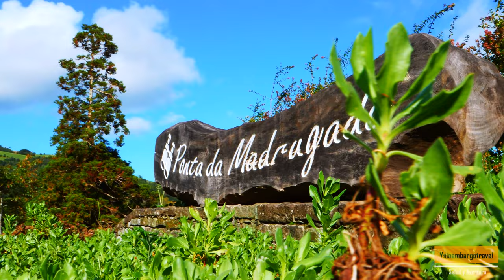TRAILER VIAJE SAO MIGUEL (PONTA DELGADA) ISLAS AZORES 4K CINEMATICA – VISTAS DRON SAO MIGUEL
Publicación 98 | Hola viajer@s!!

Aprovechando que ya estábamos en Madeira, decidimos visitar la Isla más grande del archipiélago de Las Azores, Sao Miguel. Una isla espectacular. Si Madeira fue un descubrimiento, Sao Miguel, no se quedó atrás, verde por doquier, con una vegetación exuberante. Paisajes de ensueño, con lagos enormes, rodeados de bosques frondosos, que nos sirvieron para cargar y regenerar nuestras energías.

Lugares como el islote en medio del mar, llamado Islote de Vila Franca do Campo, mirador de las Rocas Negras,  las famosas Furnas, que cogimos en día nublado, que hacía que el vapor que de allí emana, se fundiera con el paisaje, el curioso mirador del Castillo Blanco, el mirador de Ponta de Madrugada, el espectacular Faro de Arnel, ubicado al finalizar una sinuosa carretera que baja hasta el fondo de la costa, la ermita de Nuestra Señora de la Paz, con sus escaleras en zig-zag, Playas como la de Santa Bárbara o Mosteiros, con varios Roques, que se dejan fotografiar inmóviles con el paso del tiempo, los impresionantes Lagos de Siete Ciudades, el mirador da vista do Rei y la visita al interior de un hotel abandonado de lujo, el Monte Palace que fue inaugurado en 1989 y que hoy es un lugar de visita (mucha precaución y cuidado al acceder a su interior, que además se encuentra restringido por el estado de las instalaciones). El mirador de las Piedras Negras también llamado del elefante por su forma curiosa, varios miradores en Siete Ciudades como el Mirador Cerrado Das Freiras, el mirador da Ponta do Escalvado, y la curiosa Iglesia que vimos de paso, en Fenais Da Luz.

Recomiendo visitar esta Isla? Sin duda SI, es un destino fantástico para recorrer en coche, con tranquilidad e ir disfrutando de los Miradores (que al igual que en Madeira), se encuentran por toda la isla, también hay muchísimas rutas de Senderismo, en esta ocasión, no cuadró, pero seguro que volveré y haré alguna caminata por esta maravillosa Isla.

Ahora pónganse cómodos y disfruten de este tráiler-resumen de la visita a esta fantástica Isla de Las Azores.

¿Mi intención? Compartir con ustedes mis aventuras, viajes, experiencias y sensaciones por el mundo (y por mis queridas Islas Canarias), lo que me ha gustado y lo que no, lo que recomiendo, desde mi humilde opinión y experiencia, consejos, etc….
¿Mi pasión? Viajar.
¿Mi debilidad? África.
:) Super Agradecido de antemano por tu apoyo y difusión.

EQUIPO QUE USO:
Cámara Principal: Panasonic Lumix GH5
Dron principal: Dji Mavic 2 Zoom
Dron secundario: Dji Mavic Air 2S
Dron de recursos: Dji Mini 2
Cámaras Deportivas: Hero 8 Black
Camara Fotos II: Nikon D90
Micrófono 1: BOYA BY-M1DM
Micrófono 2: Rode Wireless GO II
Cámara Apoyo: Osmo Pocket
Grabadora: Tascam DR-05
Trípode: Benro Slim de Carbono modelo TSL08C
Estabilizador de mano: Dji RSC2

PROGRAMAS DE EDICION:
Adobe Premiere
After Effects
Adobe Photoshop
Davinci Resolve version 17